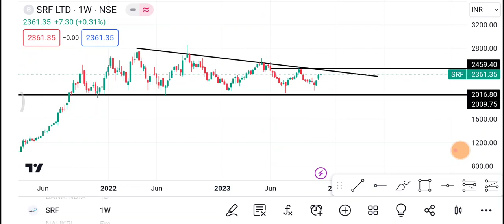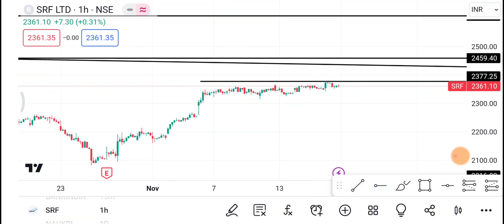20 November SRF Share | SRF Share latest news | SRF Share price today news